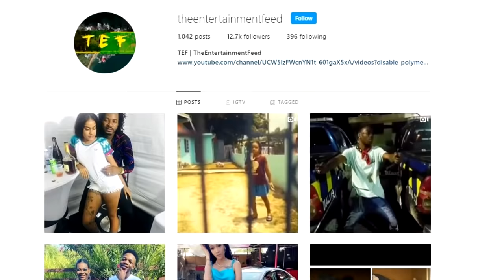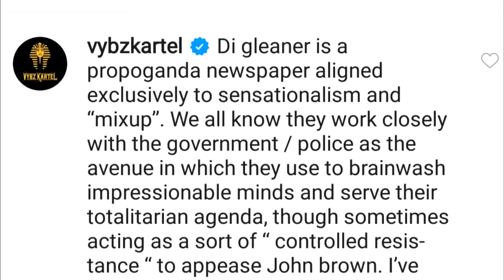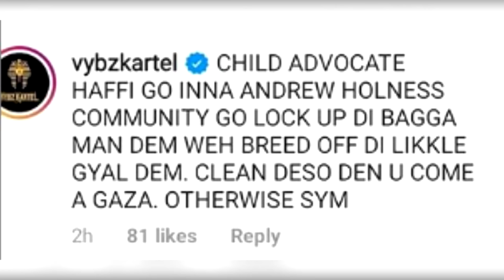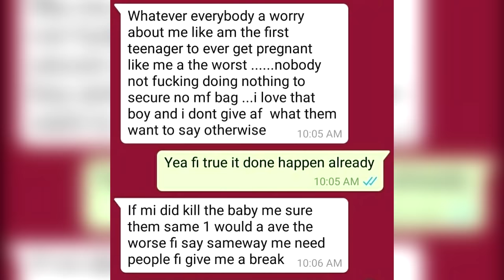Likkle Addi Babyy M0M LEAKED Message | Kartel BLAST The Gleaner | Chronic Law | Maine D'Alchemist